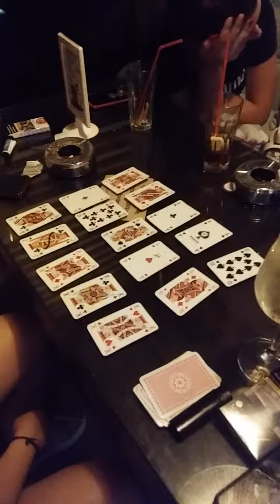Koito iska da si zapishe chas za gledane na karti da se svarje s nas na 0876841188 2.40lv na minuta!